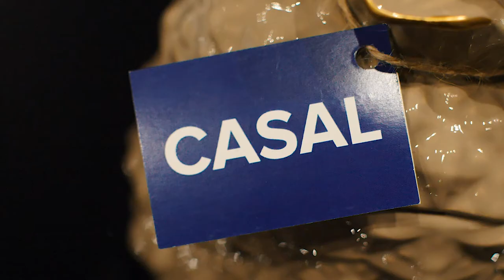Casal Albania Video 3